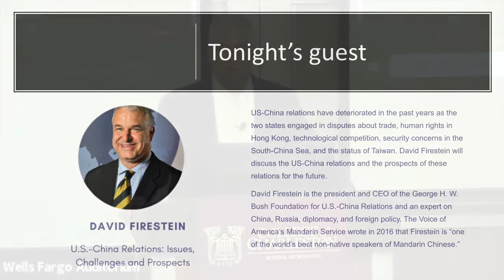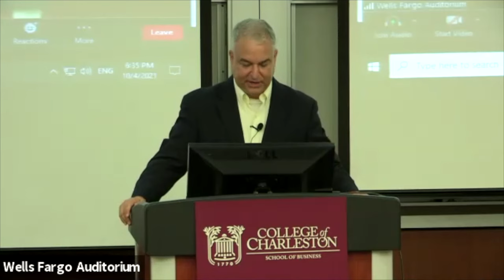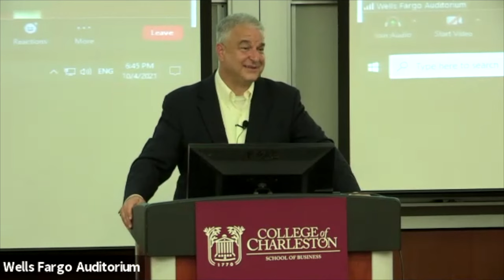David Firestein -- U.S.-China Relations: Issues, Challenges and Prospects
US-China relations have deteriorated in the past years as the two states engaged in disputes about trade, human rights in Hong Kong, technological competition, security concerns in the South-China Sea, and the status of Taiwan. David Firestein discusses the US-China relations and the prospects for the future at the Mroz Institute World Affairs Colloquium Series.

David Firestein is the president and CEO of the George H. W. Bush Foundation for U.S.-China Relations and an expert on China, Russia, diplomacy, and foreign policy. The Voice of America’s Mandarin Service wrote in 2016 that Firestein is “one of the world’s best non-native speakers of Mandarin Chinese.”